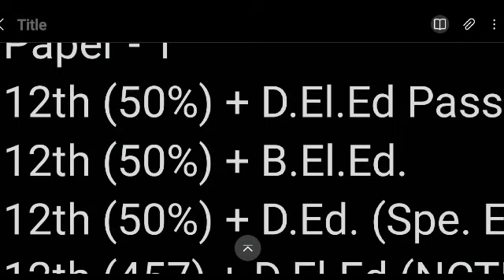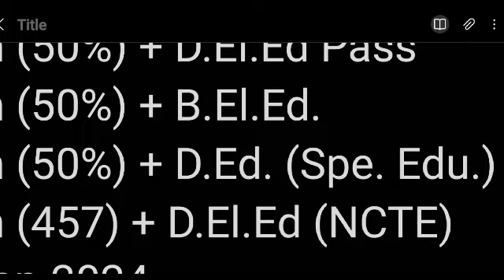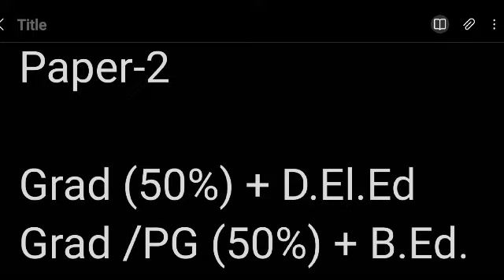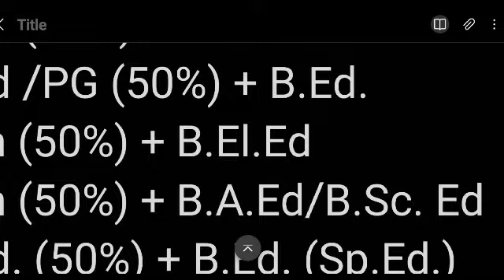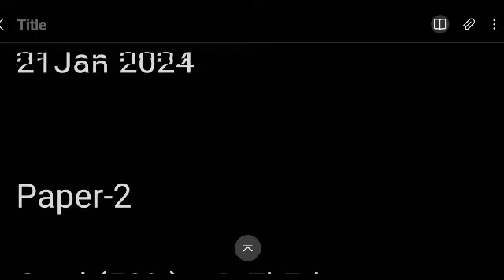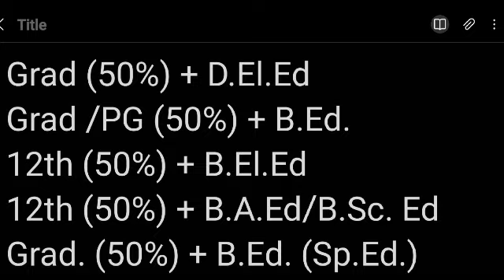ctet eligibility criteria | ctet paper 2 eligibility criteria | ctet paper 1 eligibility criteria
CTET Jan 2024 Application form Eligibility | CTET Jan 2024 Form fill up | CTET Jan 2024 Notification

Join Whats App Channel:-

ctet eligibility for paper 2
ctet 2024 january notification
ctet latest update
ctet notification
ctet notification 2023 latest news
ctet age limit 2023
ctet paper 2 eligibility criteria
ctet paper 1 eligibility criteria
ctet form fillup 2023
ctet 2024
ctet news
ctet kaun kaun de sakta hai
ctet 2023 eligibility
ctet fees 2023
ctet exam pattern paper 1
ctet exam pattern paper 2
ctet exam eligibility criteria 2023
ctet january 2024 form
ctet form date 2023
ctet paper 2 eligibility
ctet qualifying marks
ctet form apply date
ctet next notification
ctet news form date
ctet qualification
ctet fees
ctet validity
ctet age
lets learn ctet

we discussed in this video:-

ett 6635 new update 2nd list cut off
ett 6635 cut off
ett 6635 second list
ett 6635 station choice

If anyone feel we used there content kindly contact us. we ready to discuss about your concern and if we found your right. we definitely solve your issue and if we need remove the content or any other steps. we are ready for you.